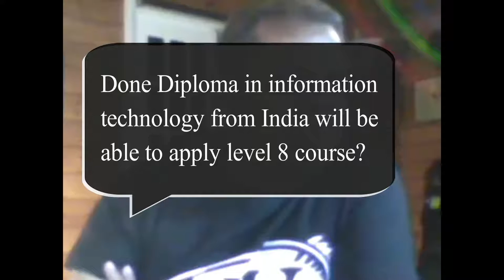Diploma in information technology from India will I be able to apply level 8 course?